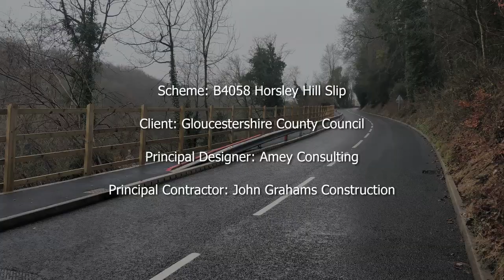Horsley Hill Slip Timelapse